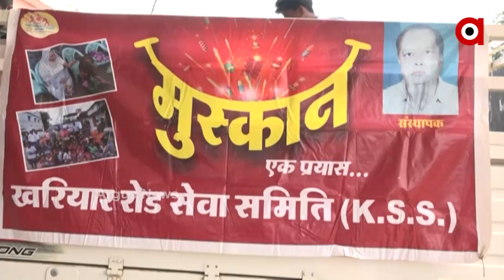ଭିନ୍ନ ଏକ ଦୀପାବଳି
ଦୀପାବଳି ଆସିଲେ ଲୋକଙ୍କ ମନରେ କାହିଁ କେତେ ଖୁସି କେତେ ଆନନ୍ଦ । କିନ୍ତୁ ଏମିତି ବି ଲୋକ ଅଛନ୍ତି ଅର୍ଥ ଅଭାବ ଯୋଗୁଁ ସେମାନେ ଦୀପାବଳିକୁ ଠିକ୍ ଭାବରେ ପାଳି ନଥାନ୍ତି । ଏହି ଭଳି ମୁହୁର୍ତ୍ତରେ ନୂଆପଡ଼ା ଜିଲ୍ଲା ଖରୀଆର ରୋଡରେ ମୁଷ୍କାନ ସେବା ସମିତି ତରଫରୁ ଲୋକଙ୍କ ମୁହଁରେ ହସ ଫୁଟାଇବା ପାଇଁ ପାଞ୍ଚ ବର୍ଷ ହେବ ଜାରି ରଖିଛନ୍ତି ।